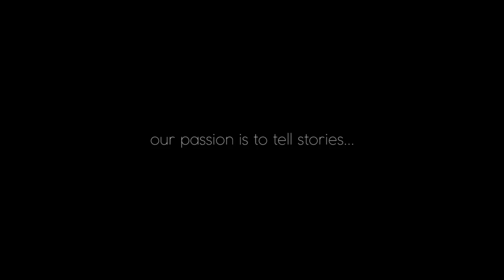Marina Showreel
This video is about Marina Photography and Video experience of Pozitif Studio. Studio has 23 Marinas experience with Camper and Nicholsons Cesme Marina, D-Marin Marinas Group, Setur Marinas Group, Teos Marina and Viaport Marina. Pozitif Studio is dedicated to maintain its professionalism with its expert photographers, directors and light specialists and color correction team. The studio specializes on Marinas, Yachting, Tourism, photography and filming.
Team:
Director : Etkin GUREL
Director of Photography: Alper YARDIMCI
Video Edit: Burak ALANYALI , Berk POLAT
Photographers:
Etkin GUREL
Orcun OKUL
Ugur Kaplan
Umit KAPLAN
Uğur OLUŞ